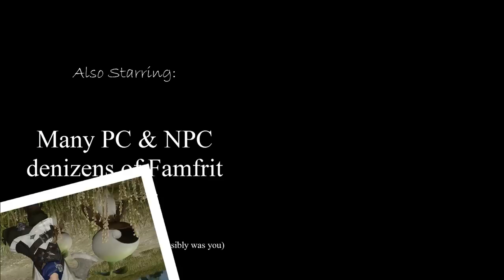Androgynopolis? (Final Fantasy XIV machinima, Aerosmith "Dude (Looks Like a Lady)" remix)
A Final Fantasy XIV machinima fan film based around a remix of Aerosmith's "Dude (Looks Like a Lady)".

There's a lot to be said for Final Fantasy's art style, but I couldn't help noticing when playing Final Fantasy XIV: A Realm Reborn, that many of the male characters look, well, more than typically girly.  Not unusual in anime, I know, but the impact is driven home when you are surrounded by a whole city of girly-bes.  Thus the inspiration for this film.